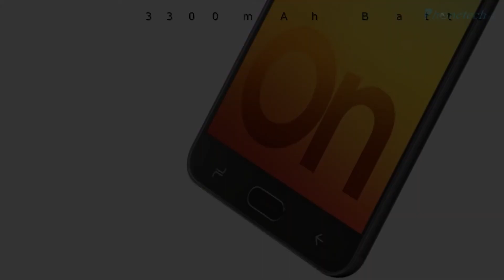Samsung Galaxy On7 Prime (2018) Dual Sim Smartphone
Samsung Galaxy On7 Prime Specifications

    5.5-inch  Full HD 2.5D Curved Glass Display
    1.6GHz Octa-Core Exynos 7870 processor with ARM Mali-T830 GPU
    4GB RAM with 64GB storage, 3GB RAM with 32GB storage, expandable up to 256GB with microSD
    13MP rear camera with LED flash, f/1.9 aperture
    13MP front-facing camera with f/1.9 aperture
    Dimensions: 151.7 x 75.0 x 8.0mm; Weight: 170g
    Fingerprint sensor
    4G VoLTE, Wi-Fi 802.11 b/g/n, Bluetooth 4.1, GPS
    3300mAh battery